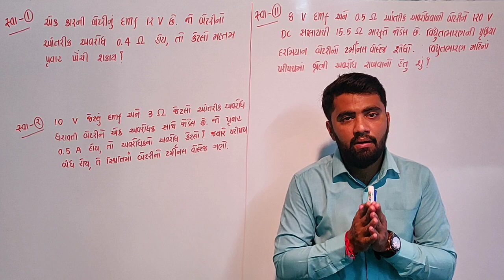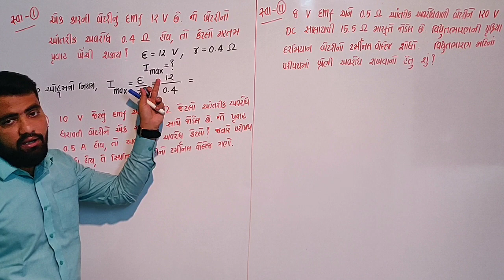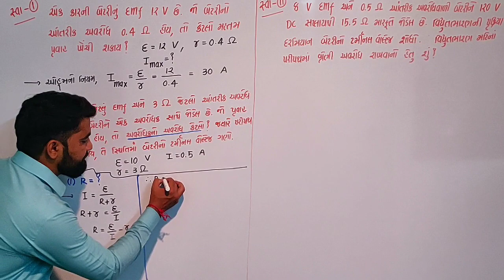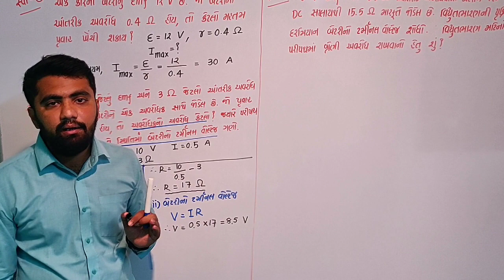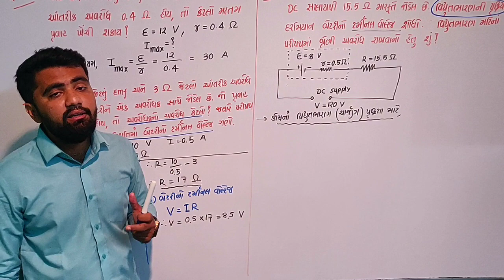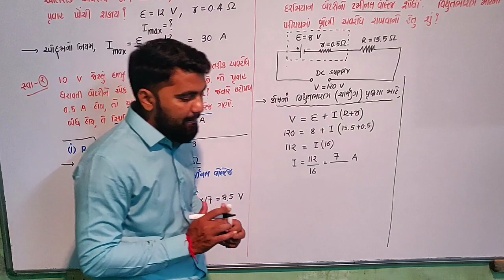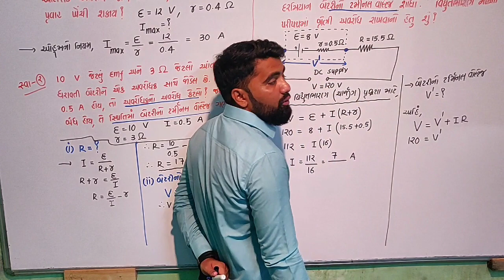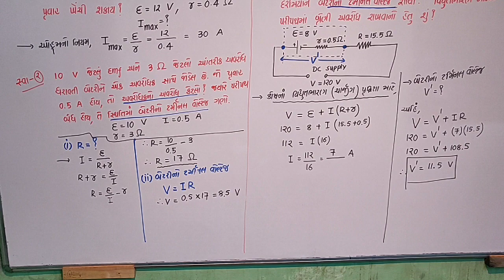ધોરણ ૧૨ ભૌતિક વિજ્ઞાન પ્રકરણ ૩ - પિરિયડ ૧૫ - સ્વાધ્યાય ૧ સ્વાધ્યાય ૨ & સ્વાધ્યાય ૧૧